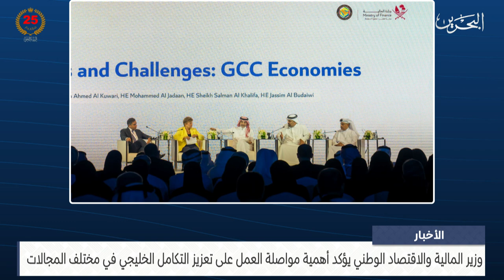مركز الأخبار : وزير المالية يؤكد على أهمية مواصلة العمل على تعزيز التكامل الخليجي في مختلف المجالات